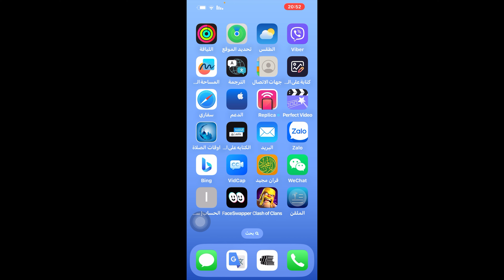بوت ازالة الملابس حقيقه او خيال / بوت ازالة الملابس